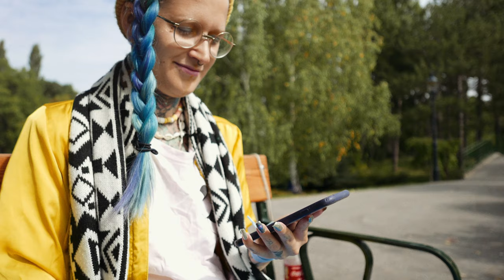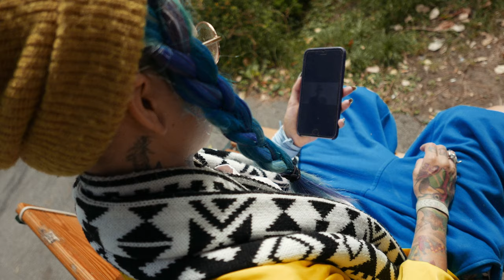Du bist ok, so wie du bist! (It gets better)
Das Bedürfnis nach Identität wird von M. Max-Neef als eines der essentiellen menschlichen Bedürfnisse definiert.  Die Identität einer Person basiert auf einer Vielzahl von soziokulturellen Elementen, mit denen sich eine Person identifiziert (Sprache, Glaube, Hautfarbe, sexuelle Orientierung, Alter, etc.)

Obwohl es mehrere Elemente gibt, die unsere Identität aufbauen, kann einzelnen Elementen in verschiedenen Lebensphasen mehr Priorität gegeben werden. Vor allem im Jugendalter ist das Bedürfnis der eigenen Identitätsfindung stark ausgeprägt. Wir wollen wissen, wohin wir gehören, wie und warum wir uns von anderen unterscheiden. Die Zugehörigkeit zu einer außerfamiliären Gruppe gewinnt in dieser Zeit an Bedeutung, da sie als Orientierung auf dem Weg zur Entwicklung des eigenen Selbst dienen kann.

Werden Teile der eigenen Identität oder der Gruppenidentität als bedroht erlebt, neigen wir dazu, unsere gesamte Identität in diesem einzigen Aspekt zusammen zu fassen. Wir erkennen uns selbst in der Zugehörigkeit, die wir für angegriffen halten, und versuchen sie zu schützen, indem sie alle weiteren Aspekte der Identität übersteigt. Das Gefühl, dass die Identität gefährdet ist, kann zu Angst oder Unsicherheit führen. Je größer die Bedrohung ist, die wir wahrnehmen, desto größer sind die Chancen, eine starke Haltung einzunehmen, polarisiert zu werden und extreme Positionen zu entwickeln.

Schädliche Faktoren, die Personen und Gruppen dazu bringt, Teile ihrer Identität mit extremen Positionen oder Gewalt zu verteidigen, können durch Präventionsarbeit im Vorfeld verhindert werden: durch die Stärkung des Selbstwertgefühls, einen wertschätzender Umgang miteinander,  eine gewalt- und wertfreie Sprache und wenn die Bedürfnisse aller gerecht, nachhaltig und demokratisch befriedigt werden.

Manchmal kann ein einfaches „Du bist ok, so wie du bist“ schon Wunder wirken!

Weitere Informationen und zum Film passende Methoden finden Sie im Methodenhandbuch „Gewaltprävention durch Förderung der sozialen und emotionalen Kompetenz von Jugendlichen“.

Dieser Kurzfilm wurde im Rahmen des EU-Projekts „Rhizome against Polarisation“ von Südwind in Auftrag gegeben.

Ein herzliches Dankeschön an Alice Moe, Hikmet Kayahan von "Es wird besser - Österreich", Johannes Wahala von der Courage* Beratungsstelle, sowie der IG Kultur, Patrick Kwasi  und Fleur Groot für die tolle Zusammenarbeit!